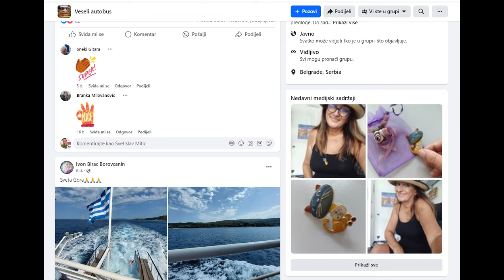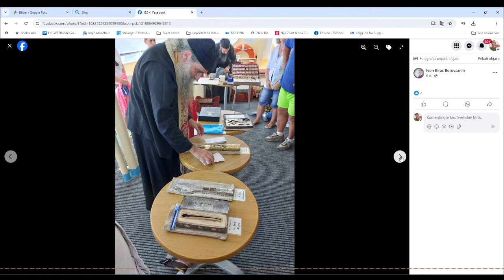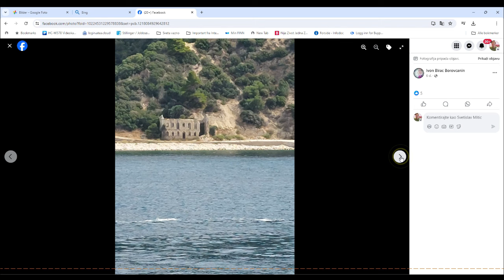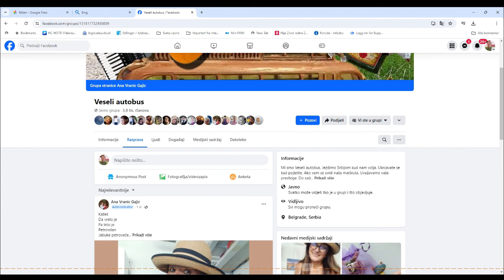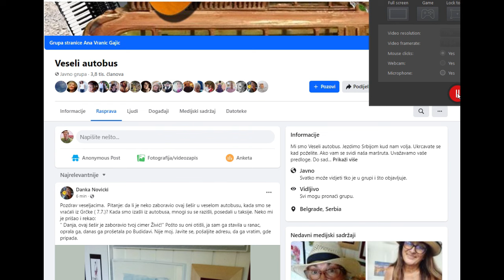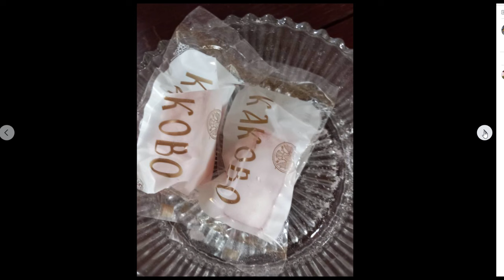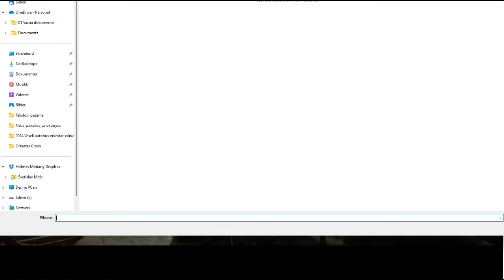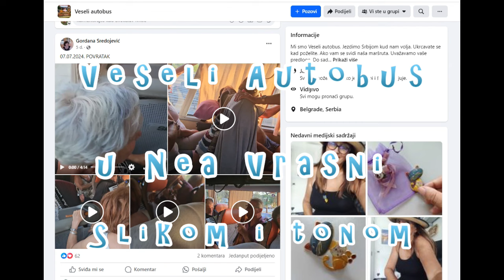Veseli autobus, Nea Vrasna , 2024 godina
Veseli Autobus, Nea Vrasna, 2024,
Orkestar audio snimci i video sa interneta.
Zeleo sam da nase druzenje i svirku sacuvam od zaborava. Obavezno slusajte na slusalicama ili boljim zvucnicima da bi dozivljaj bio lepsi.
Hvala svima na lepom druzenju.
Svetislav Mitic
Orkestar veseli autobus 2024: Ljuba vokal i gitara, Zoran violina, Djordje violina, Mija Harmonika, Brka harmonika, Svetislav, Roland harmonika ( Bas, gitara, udaraljke, klarinet, truba, sax,  tamburice, gitare, Klavir, cimbalo itd )

Kolo, narodna, muzika, folk, traditional, Sebisk, Serbian, Srpsko, Sumadija, igra,